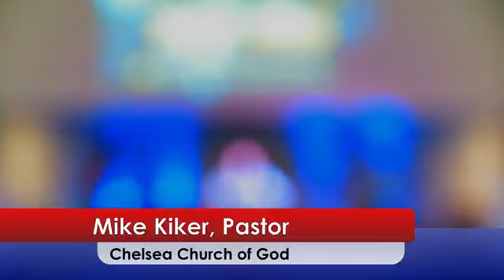The Power of the Second Question (Feb. 5, 2023 AM)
Message by Jeremy Reid